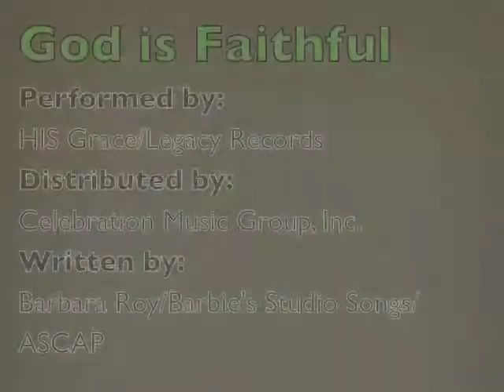God is Faithful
Gospel music by HIS Grace (Legacy Records), written by Barbara Roy/Barbie's Studio Songs/ASCAP